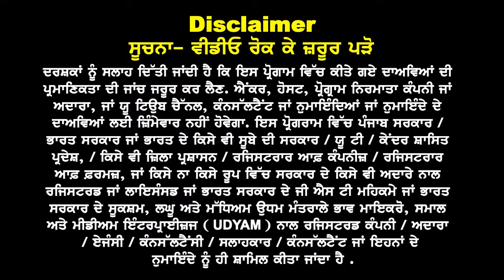Australia Schooling Visa with Mother admission Open I 5th to 10+1 Eligible I Funds & Requirements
Australia
Schooling Visa
with Mother Open

admission 5th to 10+1
Funds & Requirements